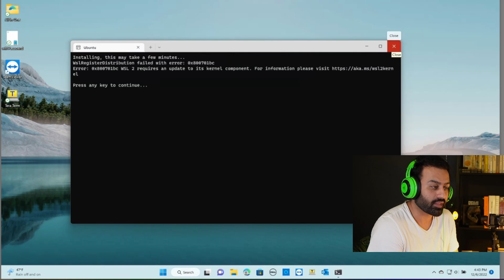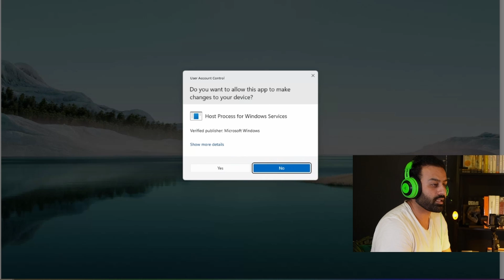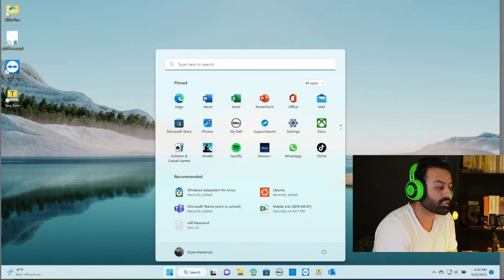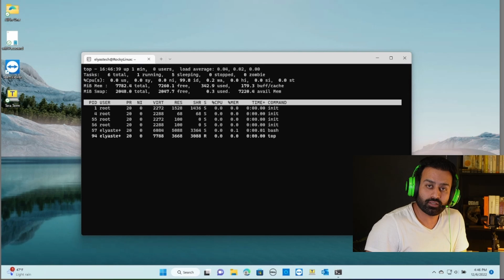WSL 2 requires an update to its kernel component windows 11 | how to fix wsl 2 kernel component?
Alright, I just fixed the issue WSL 2 requires an update to its kernel component, I am using windows 11, I hope it help you guys as well, first I install Ubuntu then I ran these commands

here's the command
 wsl - -set -default-version 2
wsl - - update
Yes